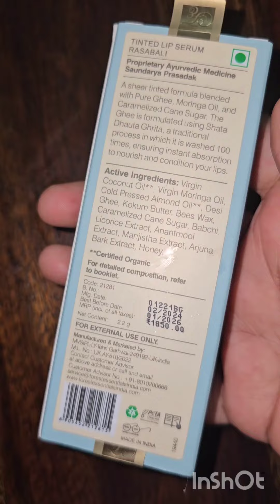Forest Essentials. Tinted Lip Serum Review